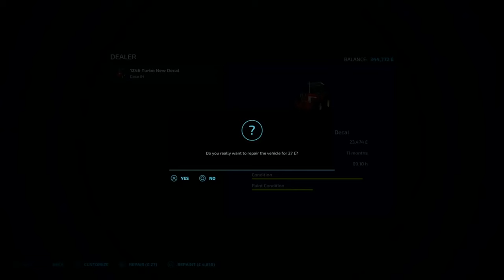First Harvest with a Bargain Harvester | NML Survival Challenge | Farming Simulator 22 - Episode 11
Back on No Mans Land by Alien Jim and in this Survival challenge episode, we are finally getting around to our first harvest in this series.  This is with an impressive combine that is a banger of a value for size and speed at only over £110K in total